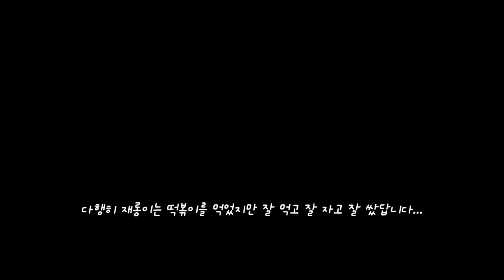순둥이 같지만 조금 천방지축 강아지